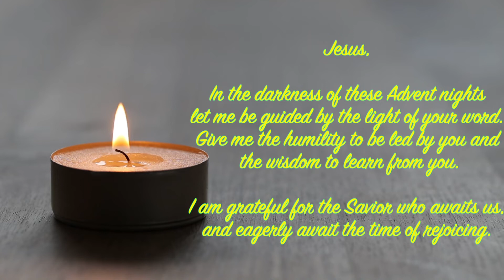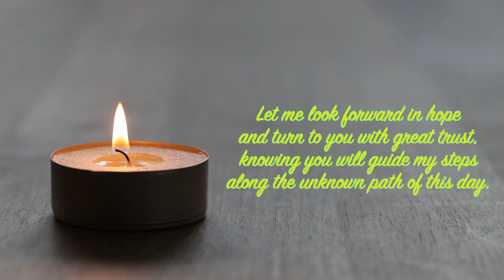ADVENT THOUGHT & PRAYER | DAY 11| DAILY BIBLE WISDOM | FR. JOHN SEKAR | OFM FRANCISCANS INDIA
Fr. Johnsekar OFM shares a little thought on the Gospel of the during the season of Advent, with a prayer to conclude.